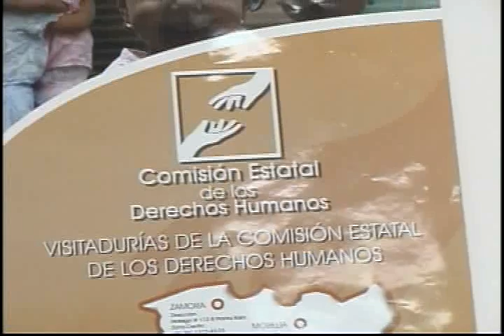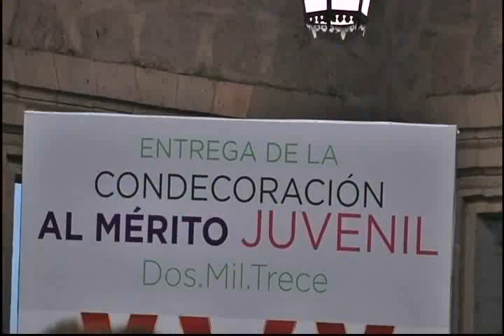Noticias de Morelia y Michoacán en breve, CuasarTv a 30 de Mayo del 2013